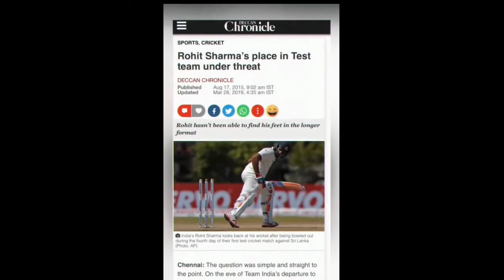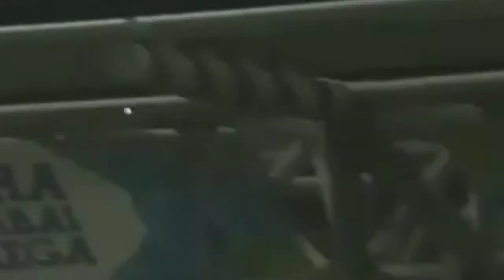ROHIT SHARMA × DEMONS 🔥❤️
a tribute to new and great indian captain